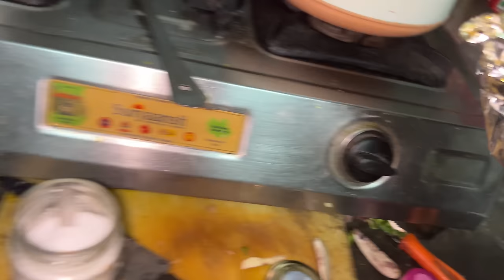AASUCHHI KHUSSI KHOBAR 🥰 KUADAKU BAHARILU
BHUTA KU DARI ADHA RATI RE HANUMAN MANDIRA RE RAHILU || PRIYARAAZ OFFICIALS

BHUTA KAHIKI BARMBAR PRIYA KU ATTACK KARUCHI 😭 Gunigaredi  na Black magic attack
PRIYARAAZ OFFICIAL

Some most popular who suggesting us thanks dear team 🙏

Tarang TV
Tarang Plus
Tarang serial
Sindura ra adhikara new serial
Sindhura Adhikar
Aparajita serial
Odia serial
Vuta story in odia
Kahara hebi mu kandhai new serial
Tori pain to pain new serial
Priya razz official
Asha today full episode
New itam recipe in odia
New trending song in odia
Bhuta kahani
Bhuta sata ghatana
Rupa pintu khussi express
Bahanaga vuta